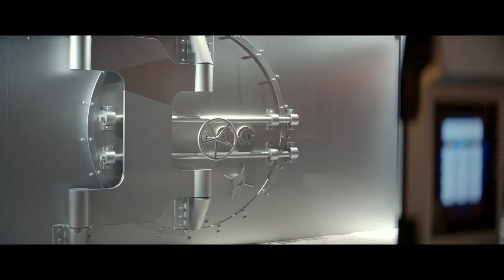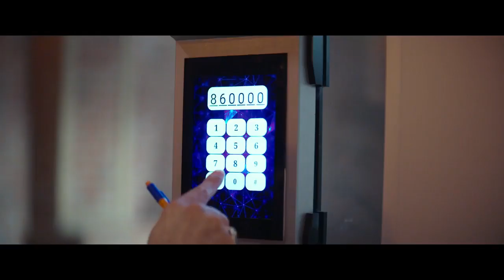BABA PARASI FRAGMAN (SİNEMALARDA)